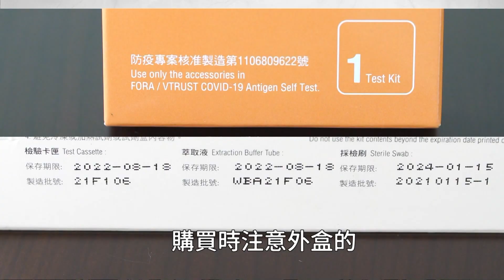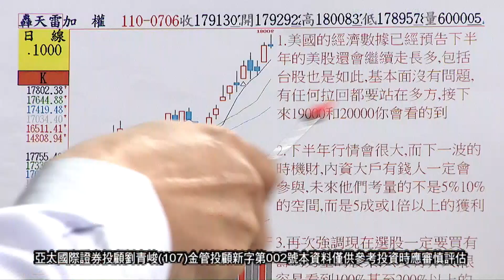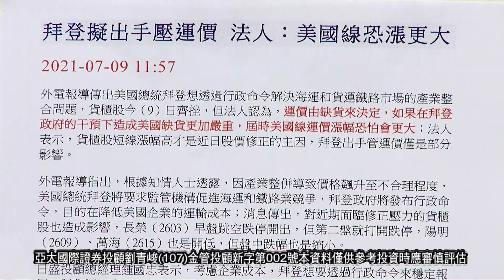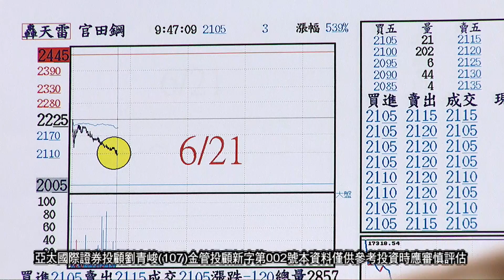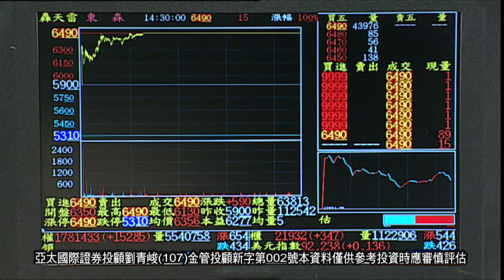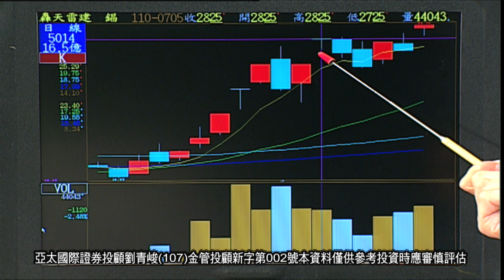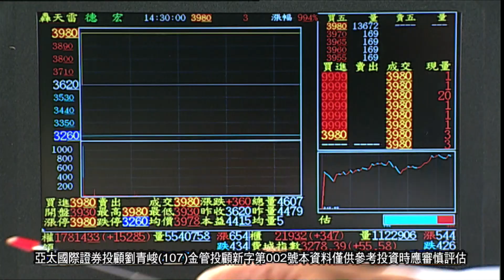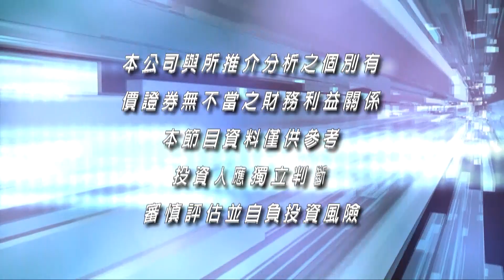20210712操盤戰將 後